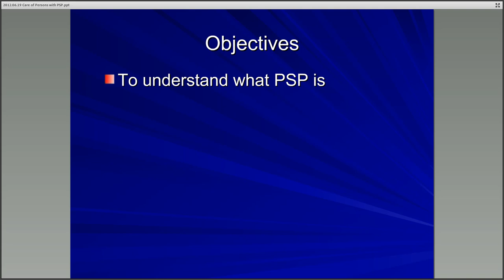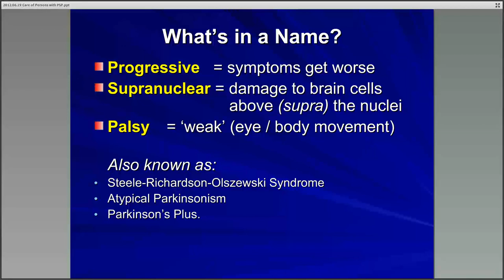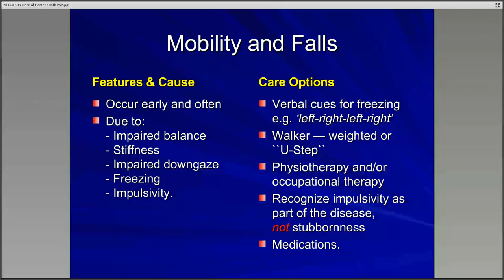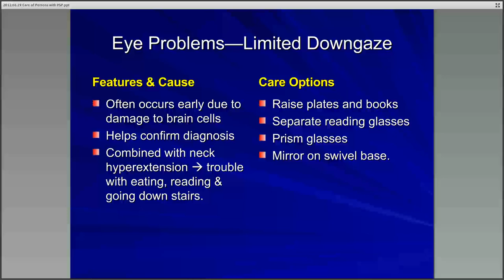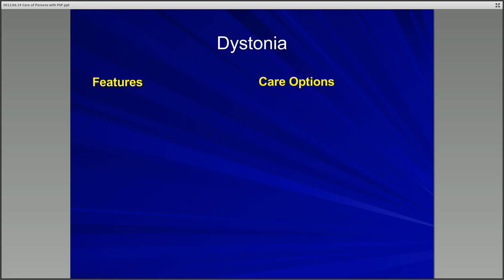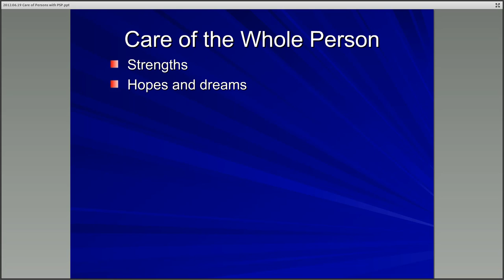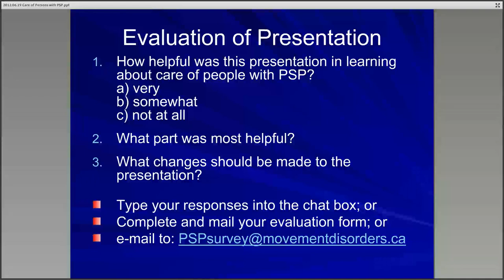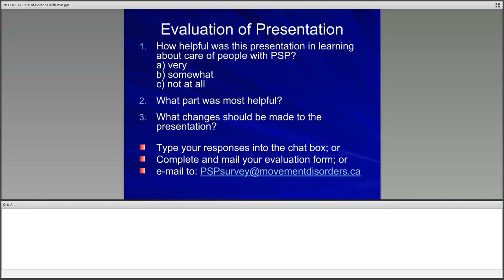Guide to PSP for Staff in Long Term Care